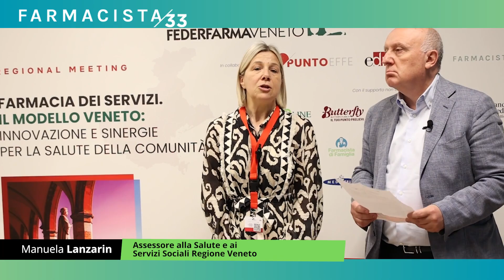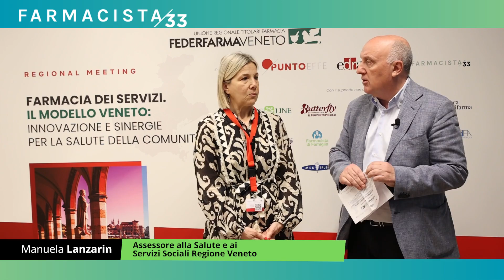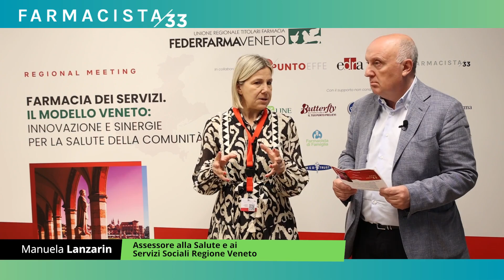Manuela Lanzarin (ass. Regione Veneto): farmacia dei servizi da anni priorità della sanità regionale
Manuela Lanzarin, assessore alla Salute e ai servizi sociali della Regione Veneto: "La nostra Regione ha sempre dato grande importanza alla rete delle farmacie territoriali. Va ricordato  che già nel nostro Piano socio-sanitario del 2018 era presente un capitolo sulla farmacia dei servizi, ben prima della pandemia e del Pnrr. Con le ultime due delibere regionali abbiamo inteso inserire queste politiche avviate da tempo nell'ambito del Dm 77 per il potenziamento della sanità territoriale e consentire ai farmacisti l'utilizzo, per i servizi, di strutture esterne alla farmacia stessa". Senza dimenticare il loro coinvolgimento nelle campagne sociali come quella per combattere la violenza di genere